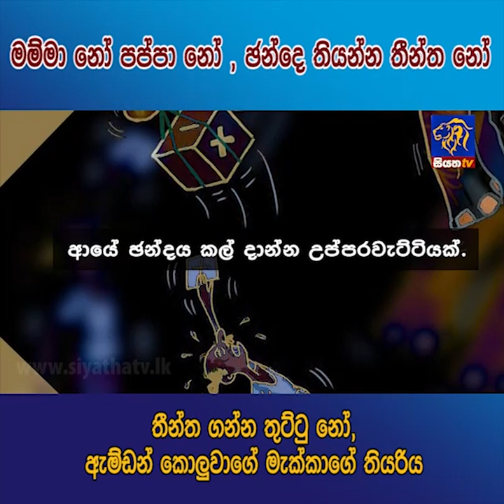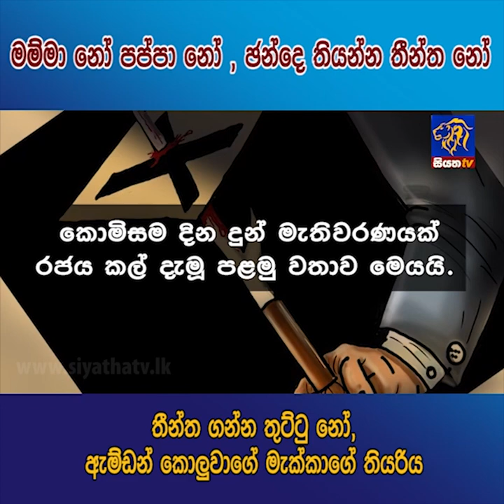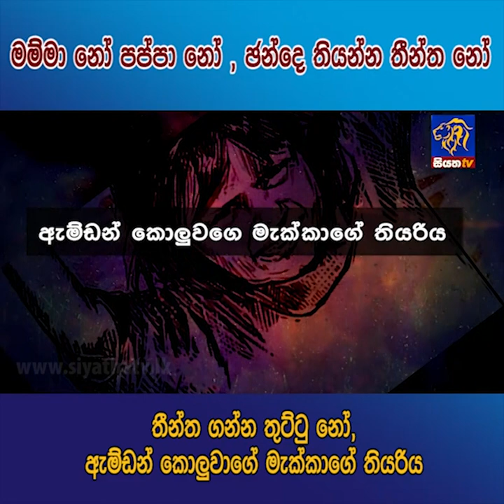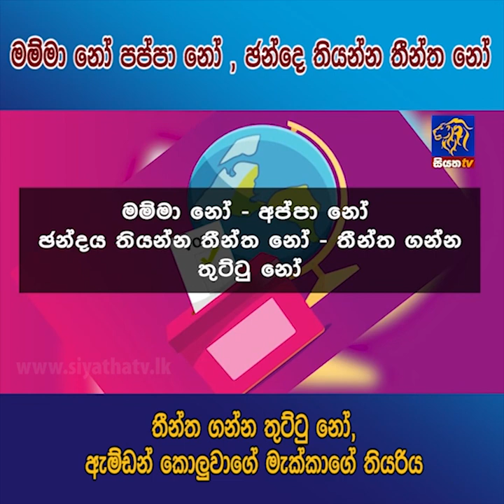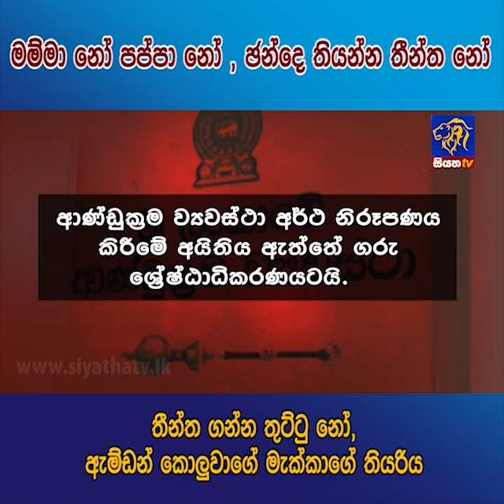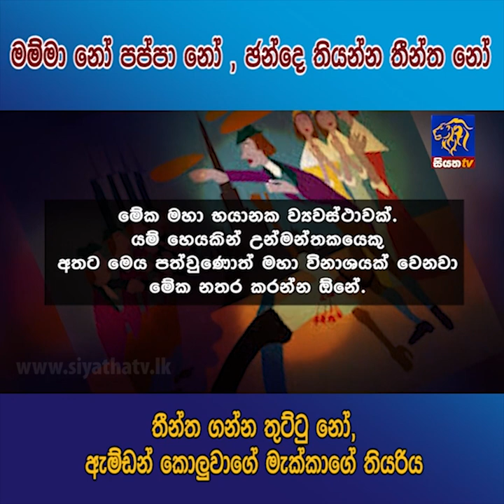මම්මා නෝ පප්පා නෝ , ඡන්දෙ තියන්න තීන්ත නෝ තීන්ත ගන්න තුට්ටු නෝ, ඇම්ඩන් කොලුවාගේ මැක්කාගේ තියරිය